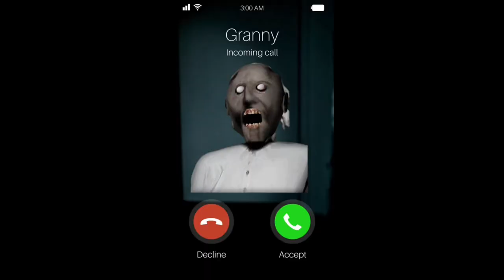How I Can Escape From The Granny House 🏡 (LEGENDARY DOOR ESCAPE)gameplay video 😎🤠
How I Can Escape From The Granny 🏡 (LEGENDARY DOOR ESCAPE)gameplay video 😎🤠

granny chapter 1 door Escape video
how I escape from the door
granny chapter 1 door escape gameplay video
hard mode i escape from the granny 🏡
granny I escape from the door
Cubics Gamer granny chapter 1 door Escape video
Cubics bhai escape from the door in granny
@CubicsGamer  granny chapter 1 video

Information
if you play this game